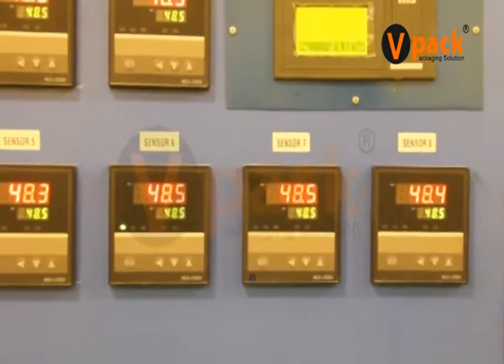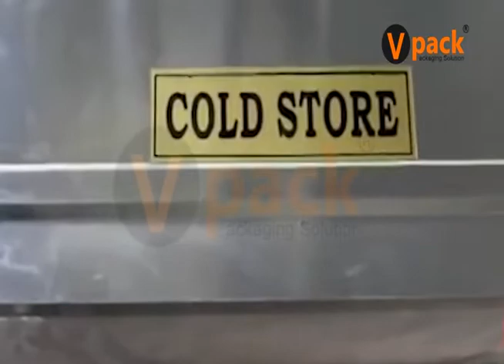Washing and Sorting of mango